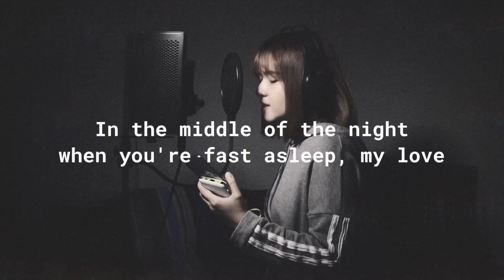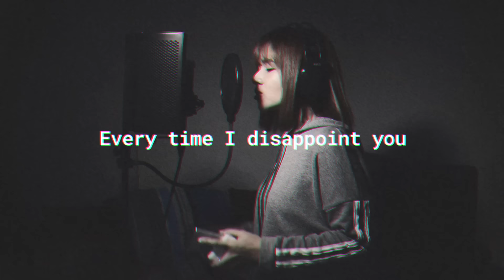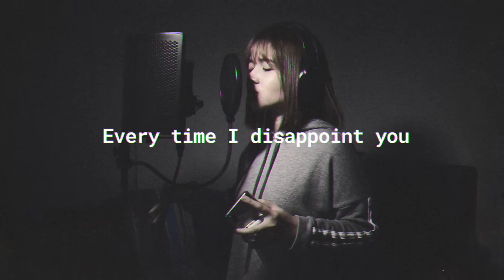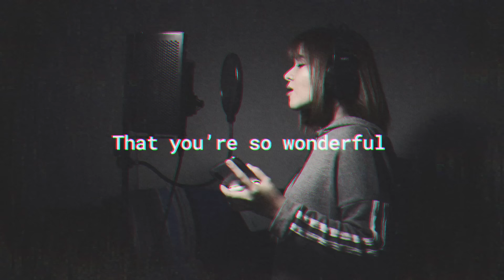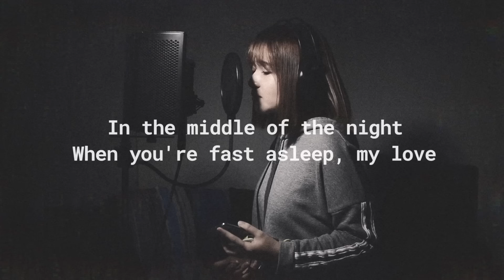STATUE - Lil Eddie (Female Cover by Kristel Fulgar)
ALSO STREAMING ON SPOTIFY, APPLE MUSIC AND OTHER DIGITAL MUSIC STORES!

Produced by BDRMStudios21
DM @bdrmstudios21 on IG

SPECIAL THANKS TO:
Pineng Official Philippines